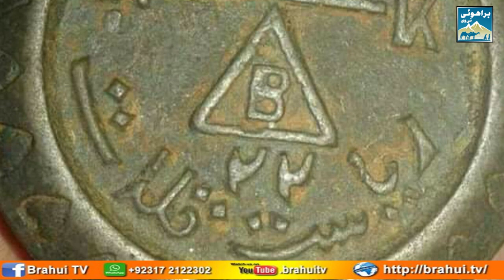Brahui Song | Bashir Naz | وطن بلوچستان ئے ننا | بشیر ناز زھری والا